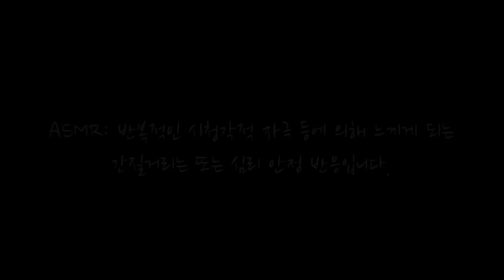KOREAN한국어ASMR｜잠이 안와? 내가 손마사지 해줄게｜Hand Massage Roleplay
가끔가다 영상 소리가 작다는 의견이 있어서 키워봤어요.
제 생각에 이 영상은 7/10 정도로만 키워서 들어도 적당할 것 같은데
(제가 워낙에 작게 들음)
여러분은 어떤 크기를 적당하다고 느끼실 지 모르겠네요.

이번 롤플레이는 순전히 제 취향대로 만들었어요.
수다는 완전 많이, 목소리는 그냥 속삭이지 않고 자연스럽게.
그래서 말많고 목소리 크다고 안좋아하시는 분들도 있을 것 같아요ㅠ
아! 그리고 영상은 웬만하면 처음부터 보시는 게
집중하시는 데 좋을 것 같습니다.
늘 봐주시고 아껴주셔서 감사합니다 :D

공지 NOTICE

  INTRO MADE BY 구독자 이찬미

·밤 12시~1시 사이 시작 (휴방시에는 방송국 공지사항에 글 올립니다)

3.

4.논란의 소재가 되거나 다툼의 대댓글이 달리는 글들은 임의로 삭제하겠습니다.